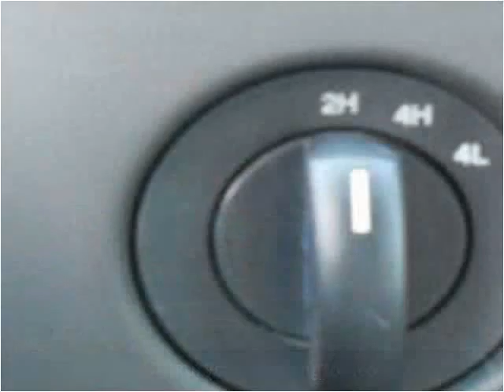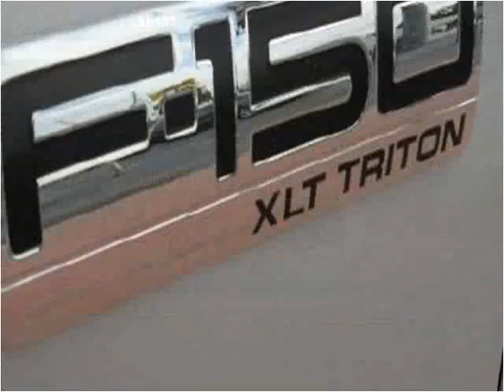2008 Ford F-150 Used Cars Lexington SC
This 2008 Ford F-150 is available from Luxury Cars of Lexington.